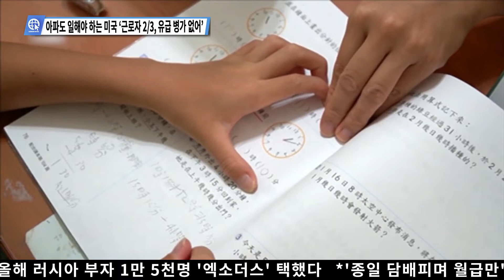아파도 일해야 하는 미국 ‘근로자 2/3, 유급 병가 없어’